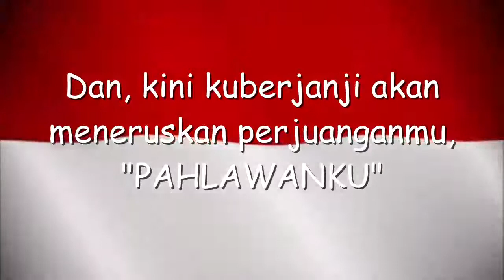Dirgahayu Republik Indonesia ke-75 - SD Pah Tsung